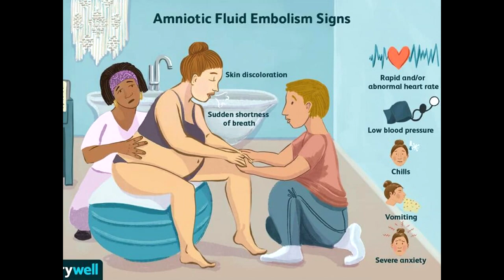ច្បាស់ការហើយ! ទីបំផុតខាងមន្ទីរពេទ្យ ចេញមុខស្រាយបំភ្លឺករណីស្ត្រីសម្រាលកូនបានតែ 3 ម៉ោង ក៏លាចាកលោកនេះ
សូមអធ្យាស្រ័យ

ចំពោះការមិនបានតប ខំមិនបានគ្រប់គ្នា

Ms Socheata